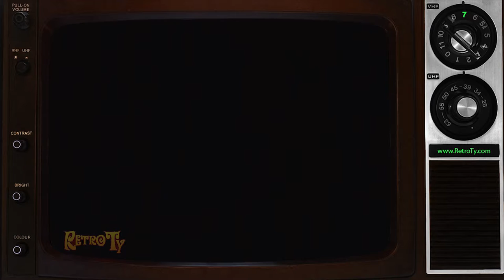1981 - Visine Eye Drops - The Visine Test